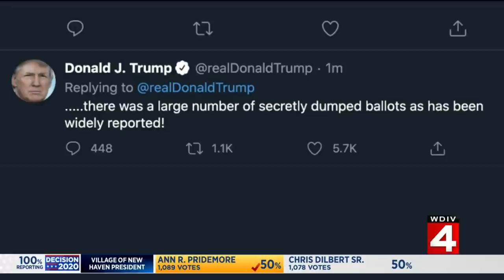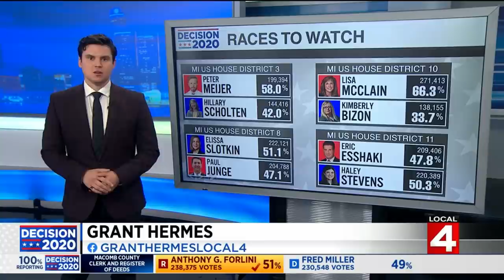Local 4 News at 6 -- Nov. 4, 2020